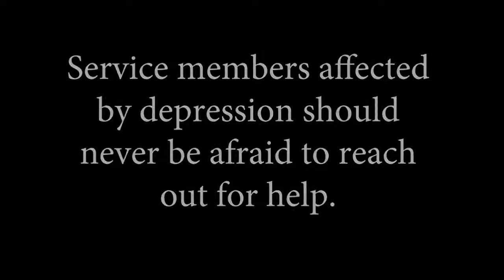Mental Health Awareness 720p 30fps H264 128kbit AAC